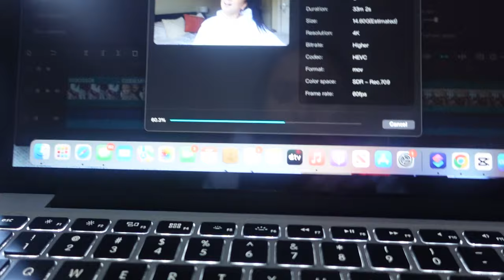REALISTIC DAY AT HOME WITH MY TODDLER AS A PREGNANT MUM🤰🏻| Vlog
Thankyou so much for watching, I love you all🫶🏻